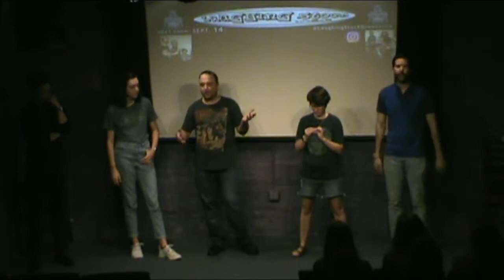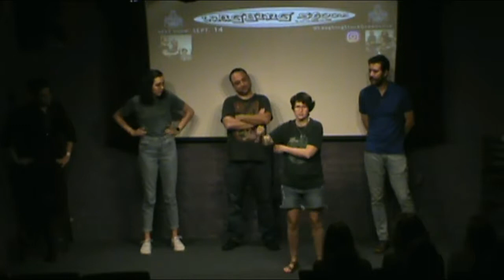8-10-19: JOKE GAME - 185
Austin, Anna, Evan, Laura, & Jason play 185.